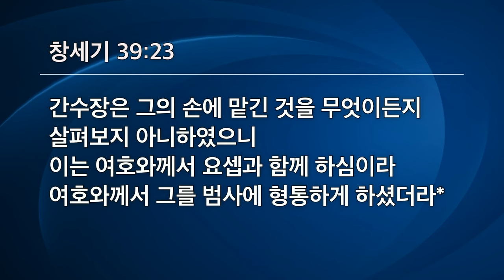[선한목자교회] 시리즈 설교 2편 연속보기 | 요셉, 하나님이 디자인하신 삶을 신뢰하기 3~4편 - 김다위 목사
00:00 2023년 09월 15일 금요성령집회 설교 | 인생의 유혹들, 이렇게 이기라 - 창세기 39:1-23
57:24 2023년 09월 29일 금요성령집회 설교 | 감옥에서의 시험들, 이렇게 통과하라 - 창세기 40:1-23